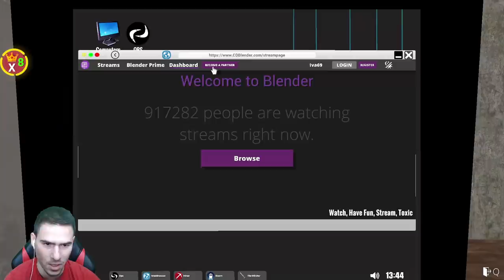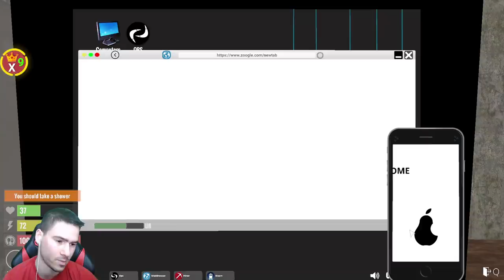Взех си Виртуална реалност? Още Изненади!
ДНЕС СМЕ НА ЖИВО ОТ 18:00!